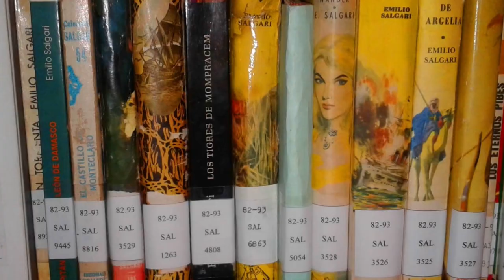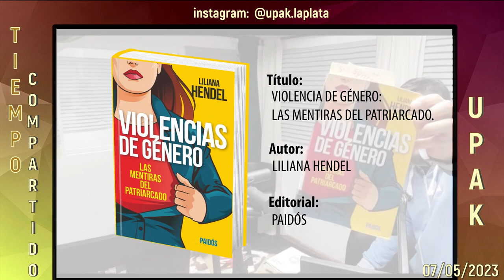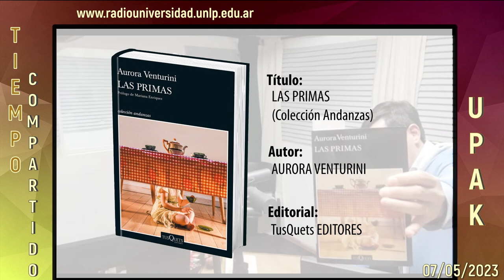Pasando revista del acervo bibliográfico. Biblioteca Popular F.R. Delgado y sus libros (cap. 11)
00:00 Adelantos del programa
01:20 Telón Tiempo Compartido
01:29 Telón: Biblioteca Popular FRD (y sus libros)
01:40 Capítulo 11: Pasando Revista de 7 libros

Décimo primer capítulo del ciclo "Biblioteca Popular Francisco Romero Delgado (y sus libros)", con la colaboración externa de la bibliotecaria Anabel Zappiola en la selección del material bibliográfico que estaremos analizando en el programa. En este capítulo estaremos pasando revista de 7 libros de diversas temáticas, enumarados por orden de aparición:

1) 3:37 "Violencia de género: Las mentiras del patriarcado" de Liliana Hendel
2) 6:10 "El cine según Hitchcock" de François Truffaut
3) 07:49 "La construcción del enano fascista" de Daniel Feierstein
4) 11:52 "Las primas" de Aurora Venturini
5) 13:44 "Un dios Paranoico" de Alejandro Noguera
6) 16:15 "Sobre el nacionalismo" de Eric Hobsbawm
7) 19:34 "El libro de los abrazos" de Eduardo Galeano